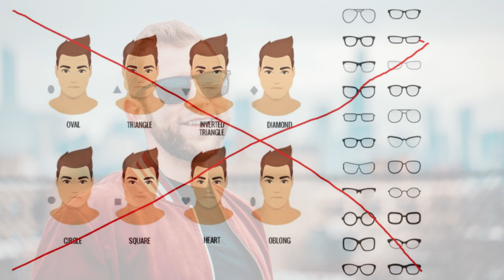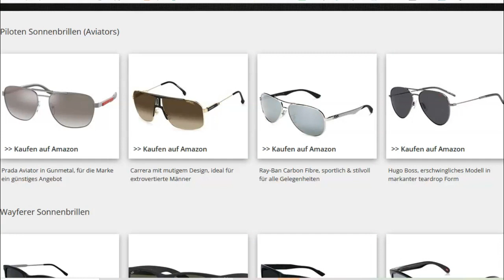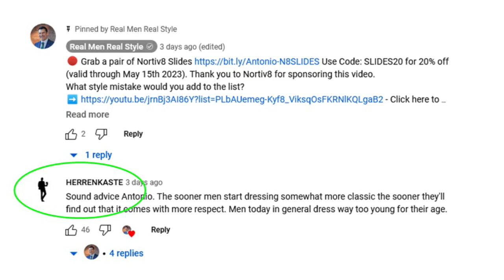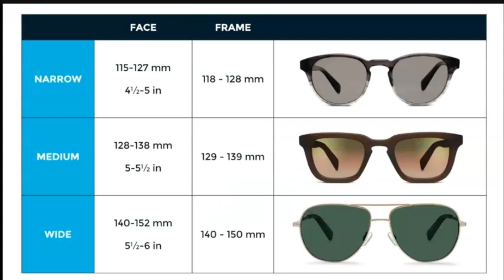Die RICHTIGE Sonnenbrille Für DEINE Gesichtsform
Die richtige und passende Sonnenbrille zu finden, ist oft nicht einfach. Was dabei meiner Ansicht nach überbewertet wird, ist die Gesichtsform. Sonnenbrillen kommen in derart verschiedenen Größen und Ausführungen daher, daß die wichtigsten Kriterien persönlicher Geschmack und vor allem Größe deines Kopfes sind. Im Video stelle ich die vier geläufigsten Arten von Sonnenbrillen vor, zeige warum die Gesichtsform nicht so wichtig ist und welche Brille zu welchem Anlass passt.

00:00 wie dich Sonnenbrillen attraktiver machen
03:12 verschiedene Arten von Sonnenbrillen
03:52 Piloten Sonnenbrillen (Aviators)
04:48 Wayferer Sonnenbrillen
05:22 Clubmaster Sonnenbrillen
06:17 Sport Sonnenbrillen (wrap arounds)
06:53 die richtige Gesichtsform

NEU HIER?

Ich richte mich an Männer, die ihre Anziehung steigern möchten und sich mehr Erfolg wünschen. Das Motto lautet "100% Männlichkeit & Maximale Selbstbestimmung", d. h. es kommen Themen wie persönliche Weiterentwicklung, Mode-& Stilfragen, Finanzen, Selbstvertrauen sowie Beziehungstipps zur Sprache. Passt für dich?